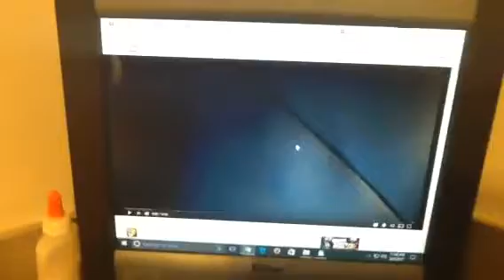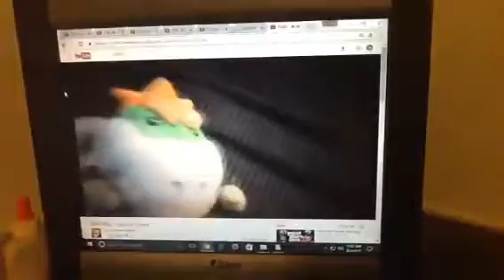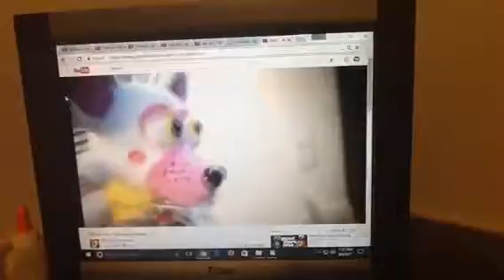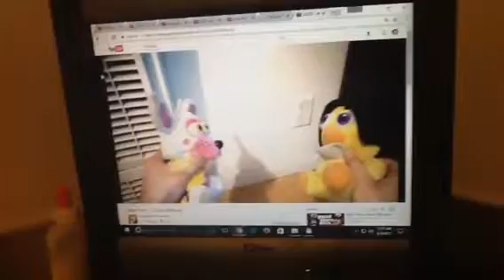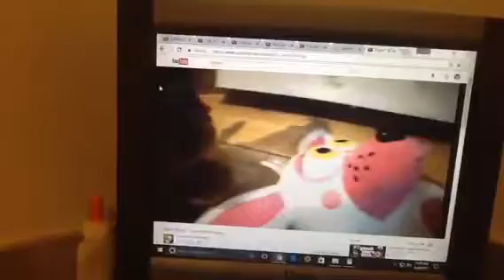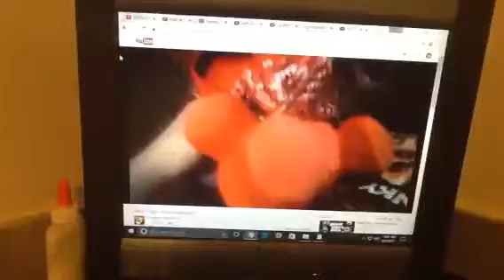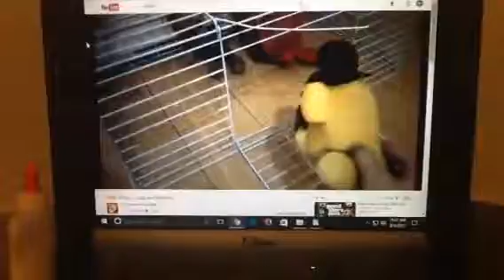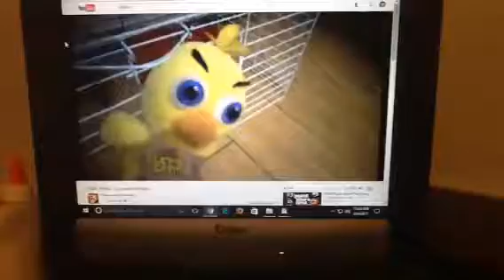Flump's Reaction - FNAF Plush: Cops and Robbers